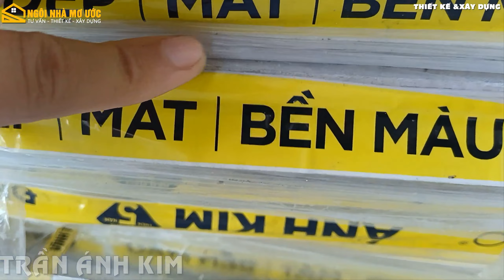TRẦN VĨNH TƯỜNG ÁNH KIM TRANG TRÍ NHÀ CẤP 4 THẨM MỸ CAO BỀN - RẺ - ĐẸP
- Xin chào các bạn. Chắc hẳn các bạn nghe nhắc đến nhiều qua phương tiện đại chúng và báo đài về loại trần mới xuất hiện thời gian gần đây đó là trần Vĩnh Tường Ánh Kim. Theo nhà xsa3n xuất thì đây là loại trần ứng dụng rất nhều công nghệ mới như chống nóng tính thẩm mỹ cao bền đẹp và giá hợp lí.
- Hôm nay mình có dịp tư vấn cho gia chủ trang trí nhà với loại trần này mình xin chia sẽ đến mọi người tham khảo.
- Với cảm nhận của mình thì loại trần ánh kim này sau khi hoàn thiện có tính thẩm mỹ cao rất đẹp bền màu và mát mẻ. Đúng như nhà sản xuất công bố.
- Đơn giá loại trần này dao động từ 140 đến 150k 1m2. Co1the63 nói phù hợp với rất nhiều ba con mình xây nhà với kinh phí vừa phải.
- Mới mọi người cùng nhìn ngắm và tham quan qua1tri2nh thực hiện thành phẩm của sản phẩm trần mới này nhé.
- Nếu mọi người thấy video này hay và hữu ích thì ủng hộ mình bằng cách nhấn Like, Đăng ký, Chia sẽ video ủng hộ mình để tạo động lực và không bỏ lở khi mình xuất video mới nhé.
Công Ty TNHH TV-TK-XD NGOI NHA MO UOC
ĐC: 184, Tổ 13, ấp Lộc Hưng, xã Hòa Phú, H.Long Hồ, T.Vĩnh Long
- Nhận thi công trọn gói khu vực từ Bình Thuận đến Cà Mau.